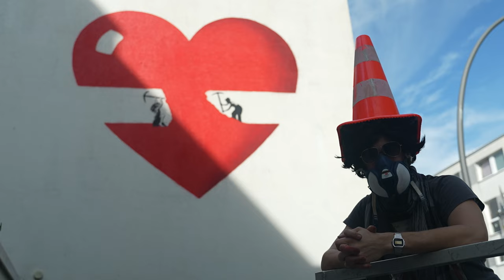XXL Stencil Street Art Painting - "Searching for Love"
Painting with 15 foot stencils high above the streets of Hamburg, Germany.

TABBYthis.com